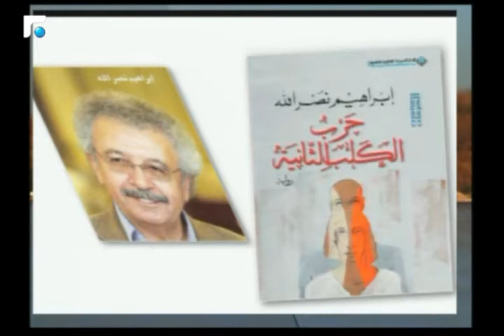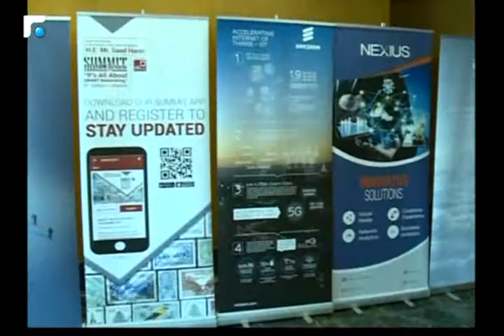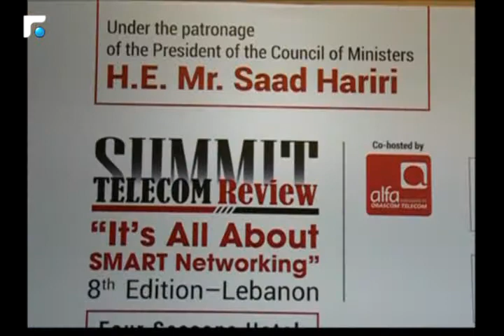اخبار الصباح - مقابلة مع الروائي والشاعر ابراهيم نصر الله 4/5